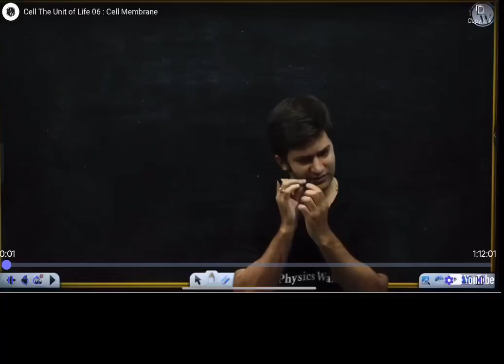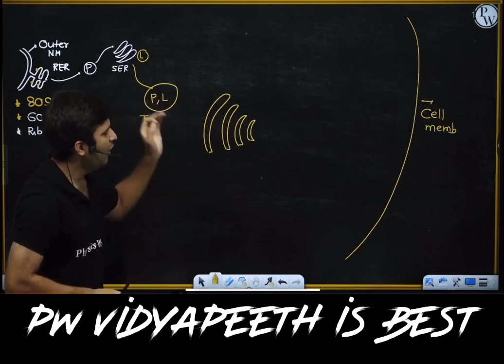Pw vidyapeeth star faculty @PhysicsWallah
This content relates to physics wallah vidyapeeth kota offline class

This is exclusive content of Physics wallah Alakh sir